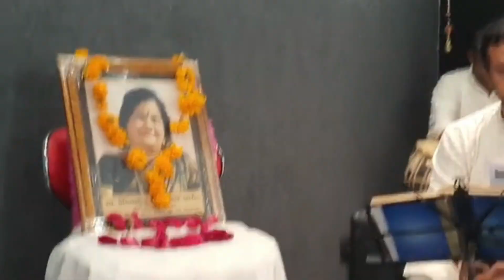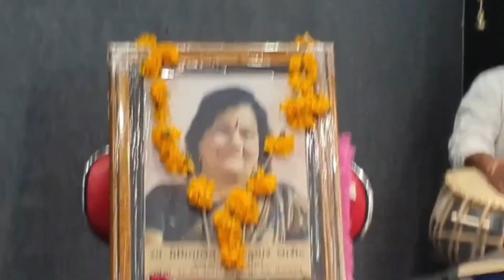સ્વ premilaben Kiritkumar barot Online Prathna sabha surat @PGP Jamming Studio Kunal barot9825058584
@PGP Jamming Studio
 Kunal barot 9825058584